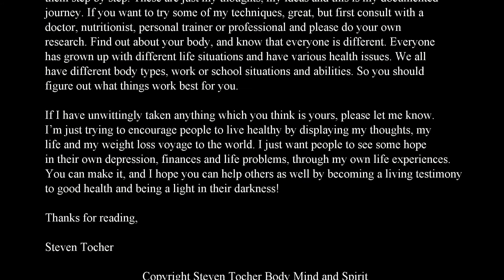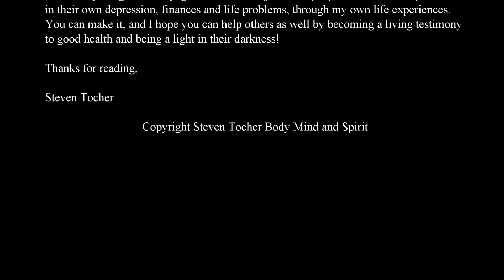WEEK 16: My Weight Loss Transformation (Season 1 Episode 21)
Week 16 of my weigh in Wednesdays weightloss Transformation!

DATE: Mar/13/2013 (week 16 of weight loss)
WEIGHT: 213 or 97kgs
BODY FAT: 27.3% (Not correct for me with my large frame and muscle amount, it's just an average to help)
MEASUREMENTS: Hips: 40 inches or around 102 centimeters (in belt size 38) -- no change really / leg muscle really developing / back muscle nice cuts / chest & tummy smaller / nice to see the progression so far / Stomach or Gut 44.5 inches or 112 centimeters
CALORIES: 4000 intake / burning 3500 on average week days / fasting on Sundays / this was the week of resetting my body I will explain at the end of the video / Reset day Saturday
EATING: Tons of food, not so much junk food but eating at a high rate to a degree matching how much I was burning this week, but still allowing my body to feel as if it went back t it's old state.
WORKING OUT: Doing the normal 6am Stretch then 1 hour on average walk using weight vest, hand weights, hallway kicks and push-ups, also I have added skipping into the mix and a work out ball set of abs and back, but adding some weights now, still only using my 2, 30 pounders which is proving to be heavy as I am not bulking I am sculpting at the moment to then later start strengthening my whole body using my own weight as a platform to build from.
RIGHT OR WRONG EATING: This week was terrible eating, but it was intended to a certain degree I still knew what I was putting into my body, but I assure you it did not feel right at all. Eating a large amount of healthy food is good, but added with junk food is another thing.
ENERGY LEVEL: Very tired while eating so much the body was desperately trying to break the food down and coupled with less sleep and harder work outs it taught me the definite need for sleep with the body. Sometimes we forget how much we need it to function and how far it can push us back when we don't get enough, we are not accurate and make mistakes costing us time and or money.
DEPRESSION: Whatever I was putting in last week was what I was getting, a little sleep, led to grumpiness. Eating the not so good food with the already high intake led to moments of wavering with my future, but the working out was great for my bodies overall strength.
HABITS: Last week I was so caught up with everything going on around me I wasn't thinking much about others and that didn't do so well for me, it's true that when you are a joyful giver of your time, thoughts, energy and resources to others your steps are lighter and your days become more filled with positive energy. Let's just say a lot of praying happened in the past day or so.
SOCIAL TIME: I think I went a little overboard with that when I think about it, but fun is needed. Like John Tesh a famous music radio host once said and I paraphrase: when you send time with people going out for a coffee let's say you have a better chance of finding a job and making better connects, that really and truly get you out of a rut.

Steven Tocher